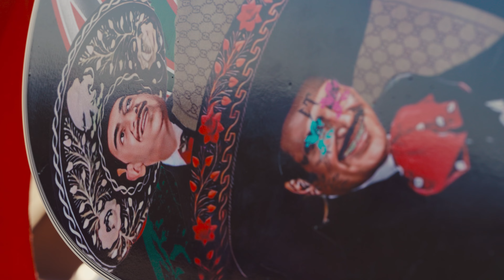Viva La Raza Strap Collection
Straps: Alucinico
Guitar Wraps: Awraps